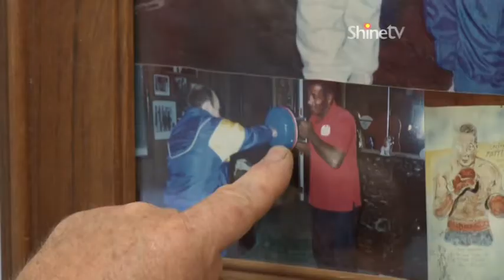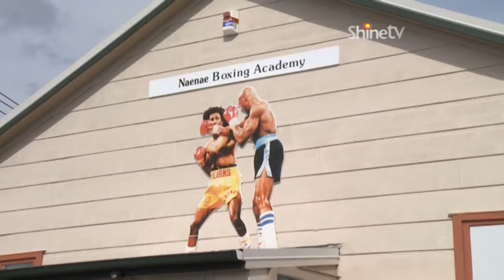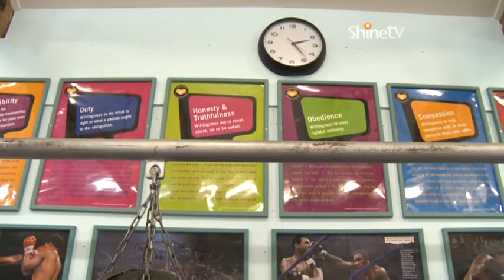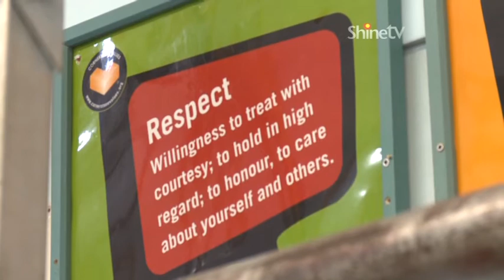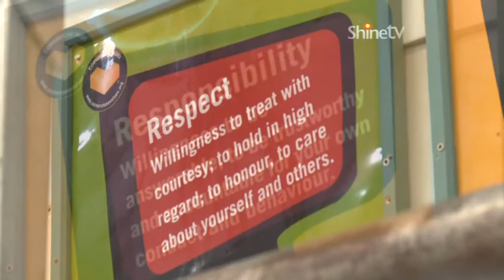Billy the Boxer - NZONE FOCUS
Not many people think that having a learning disability is a 'gift' but when Naenae Boxing Coach Billy Graham was diagnosed with dyslexia at school, he was determined to find different ways of learning, rather than letting it hold him back.    Billy went on to become both a New Zealand and Australasian boxing champion and an inspirational sports coach.  In 2011 he was recognised as the Kiwibank Local Hero of The Year and he was also appointed as Patron of Wing 269 at the Royal New Zealand Police College - leading to a unique partnership between the College and Billy's Boxing Academy.   Allan Lee went to Naenae to meet him.